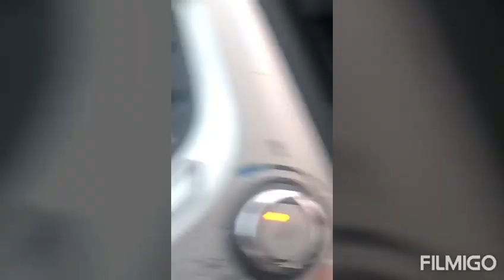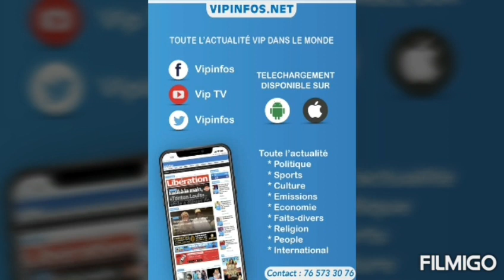Regardez li khew dakar taye en ville rond point grand theatre a la gare